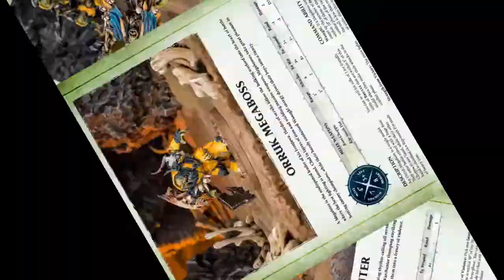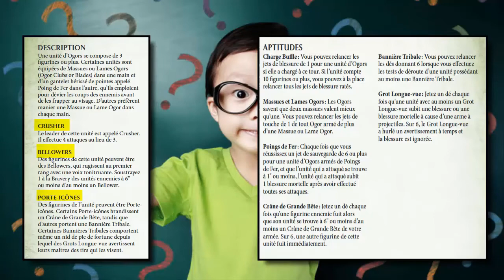WARHAMMER AOS : UNE HISTOIRE DE LECTURE , LES WARSCROLLS !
Jouer à  Warhammer "Age of Sigmar", suppose la lecture préalable de "Warscrolls". Si celle-ci vous pose problème, nous allons ensemble décrypter la majeure partie des informations qu'ils contiennent ...

Mini FAQ :
J'ai 23  ans
Je pratique le Hobby depuis 1 an
Je préfère jouer
J'aime également peindre
Je préfère la faction DEATH
J'aime les formats de jeux restreint ( Choix des unités)
J'aime les formats de jeux 2000 pts ( Un aspect plus compétitif)
J'aime la MOUTARDE INDUS !

Matériel :

Son (Audacity)
Micro ( Zoom H1)
Image ( Gimp 2.8)
Ecriture ( Word, Open Office)